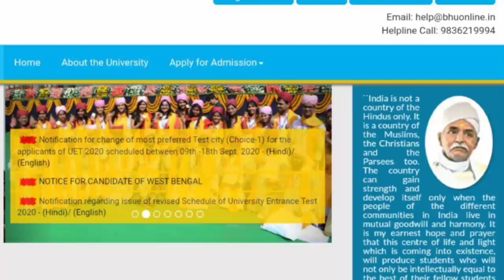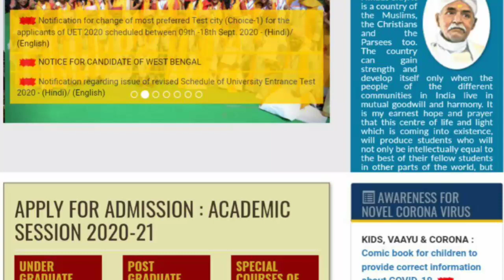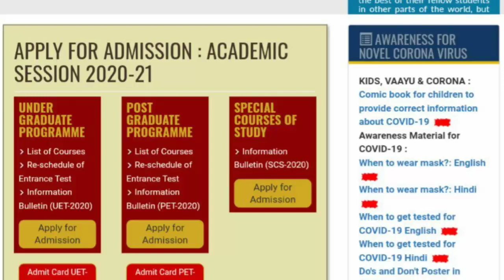BHU BA & Social Sciences 2020 | Admit Card Published | आपका भी आ गया एडमिट कार्ड.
BHU छात्रों द्वारा संचालित क्लासेज

आ गया दोस्तों अब वह समय जब खुद को साबित करने का है कि आप कितनी काबिल हो और आप कितनी अच्छी मेहनत कर सकते हो कितना हार्ड वर्किंग हो कितनी पढ़ाई कर सकते हो ऐसे में बीएचयू पाठशाला की टीम आप लोगों के लिए बीएचयू के विभिन्न कोर्स को मात्र 30 दिनों में पूर्ण रूप से कंप्लीट कराने के साथ-साथ आपकी पूरी प्रिपरेशन कराएगा जिसकी क्लासेस 9 जुलाई से स्टार्ट हो रही है आप सभी लोग की रिस्पांसिबिलिटी है कि वीडियोस को पूरा देखेंगे इसका नोट बनाएंगे और बताया कि सभी बातों को निर्देशों को समझदारी पूर्वक फॉलो करेंगे ऐसे में आप निश्चित रूप से अपनी सफलता को प्राप्त कर सकते हैं.

इस वीडियो के लेक्चर का पीडीएफ प्राप्त करने के लिए नीचे दिए गए नंबर पर फोन पर गूगल पर भीम यूपीआई एयरटेल एयरटेल पेमेंट बैंक ( Airtel bank )और पेटीएम ( PayTM) के माध्यम से ₹20 का पेमेंट करके प्राप्त कर सकते हैं .

STEP 1 :- ऊपर दिए गए नंबर पर पेमेंट
 STEP 2 :-पेमेंट करने के बाद ऊपर दिए गए नंबर पर पेमेंट का स्लिप का स्क्रीनशॉट भेजना है
और आपको पीडीएफ वहीं पर प्रोवाइड कराया जाएगा जिसका पासवर्ड भी आपको साथ में शेयर किया जाएगा फिर आप अपनी स्टडी कंटिन्यू कर सकते हैं.

This is 1 st day .

Join everyone...

B.Sc. Ag. ,

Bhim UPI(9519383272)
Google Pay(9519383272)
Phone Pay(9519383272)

1- TO GIVE BASIC TRENDS TO DEEP INFORMATION OF ALL COVETED CENTRAL UNIVERSITIES BHU, JNU, DU, ALLAHABAD, AMU, TISS, VRDHA  and more.
2- DAILY Current Affairs
3- Preparation for Admission in BHU, ALLAHABAD, JNU and AMU
4- Preparation for AIR FORCE (X & Y ) .
5 -Preparation for SSC (MATHEMATICS, GK/GS, REASONING, HISTORY, POLITY, GEOGRAPHY, ENGLISH)
6- MOTIVATION / CAREER COUNSELLING
7- BLOG / HISTORICAL PLACE
8- TET & CTET, SUPER_TET
9 - UP_SI , UPP
10 - PCS